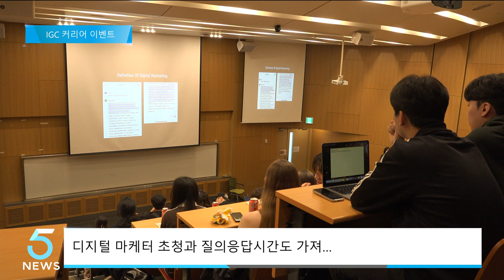인천글로벌캠퍼스, 봄학기 커리어 이벤트 개최